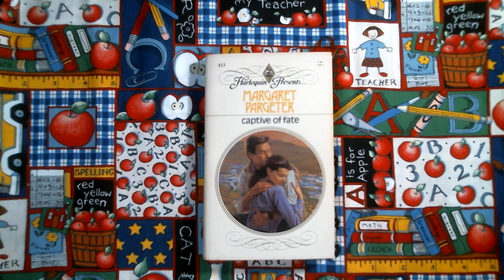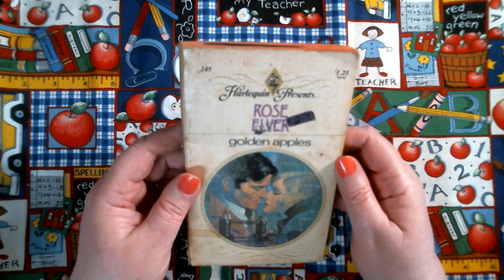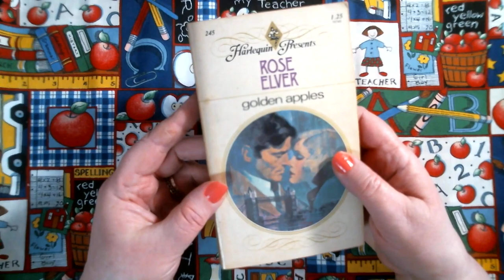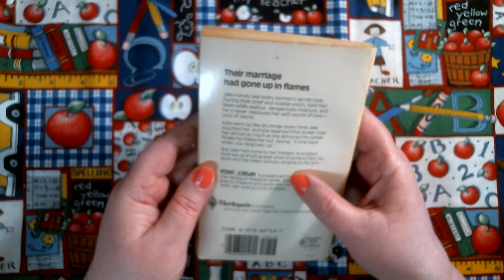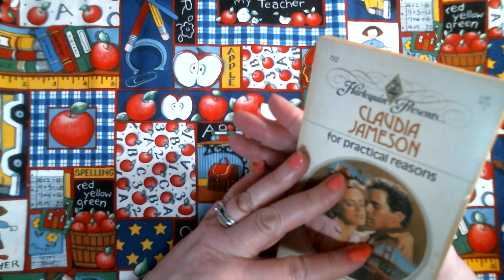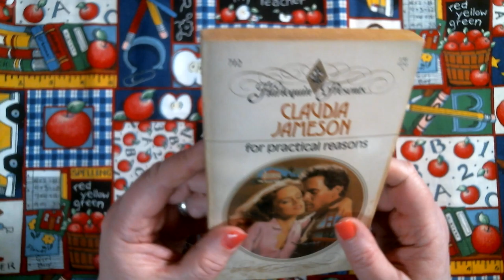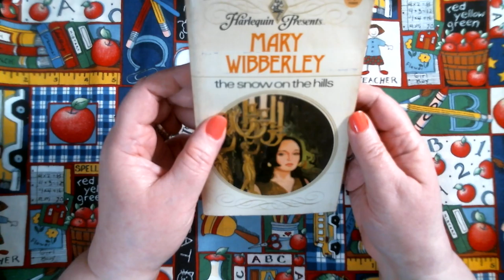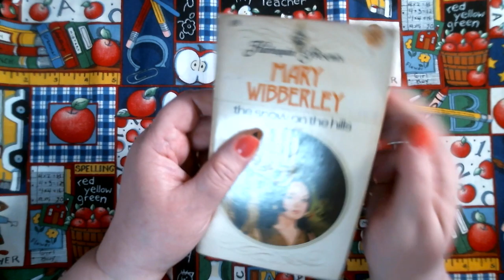(Gone) Romance Books Lot 10 for sale 1.00 each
Hello my name is Tammy and I sell used books. I am also a reasource place in case you read with a tech gadget and want to look up any book I show to sell. The books I post are only available from my store for a month from within the month I post videos of them for. These Romance  books are $1.00 each not including shipping. If you purchase from me online I  post as a special order in my Etsy store. I also ship media mail in the United States only. I also have a  Facebook page under Mindasbookstoreandmore.

1. Captive Of Fate by Margaret Pargeter
(Softback)
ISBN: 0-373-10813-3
1985

2. Golden Apples by Rose Elver
(Softback)
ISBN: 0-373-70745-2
1978

3. Golden Apples by Rose Elver
(Softback)
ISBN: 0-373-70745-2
1978

4. Stowaway by Anne Weale
(Softback)
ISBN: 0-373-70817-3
1979

5. The Inward Storm by Penny Jordan
(Softback)
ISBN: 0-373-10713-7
1984

6. Gallant Antagonist by Jessica Steele
(Softback)
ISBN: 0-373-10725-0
1981

7.For Practical Reasons by Claudia Jameson
(Softback)
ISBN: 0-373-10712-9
1983

8. Flight to Passion by Flora Kidd
(Softback)
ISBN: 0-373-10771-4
1984

9. Fire of the Gods by Madeleine Ker
(Softback)
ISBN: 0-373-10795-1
1984

10. The Snow on the Hills by Mary Wibberley
(Softback)
No ISBN